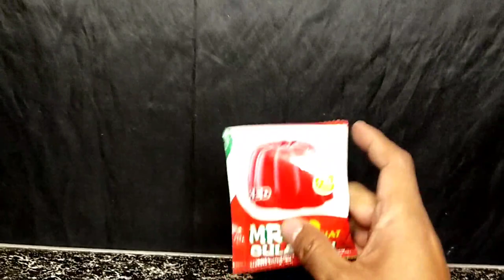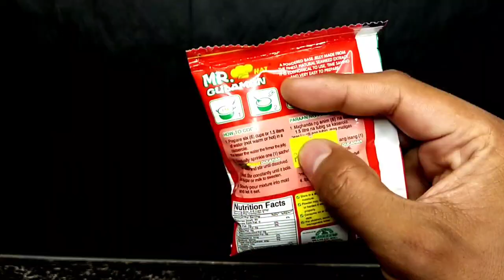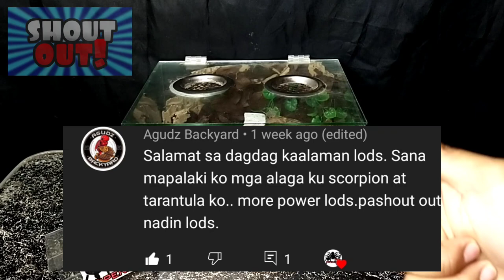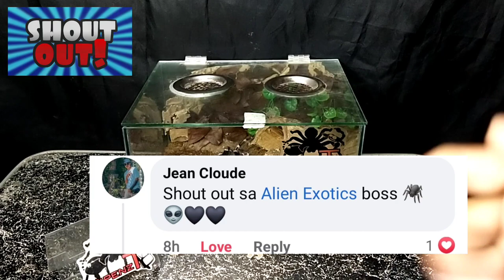GULAMAN PWEDENG GAWING BUG GEL FOR YOUR FEEDERS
hello mga pepz Pipenz Tv here gumagawa ng video tungkol sa mga pets na tarantula,isda ano paman. gumagawa rin nang  travel vlogs just check our playlists (Chill sa labas) mga pepz.

also like and follow our FB page mga pepz